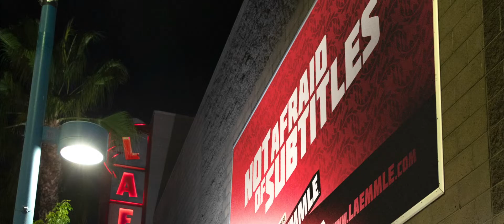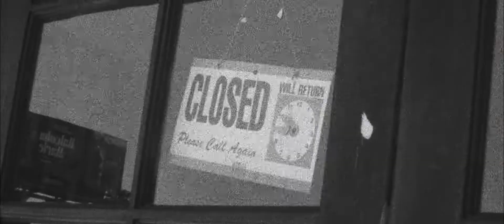Only in Theaters- Theatrical Trailer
There's been a Laemmle in the movie business, since there has been a movie business.  Only in Theaters chronicles three generations of Laemmle's who have dedicated themselves to the art of film and the filmmakers who make them. Only in Theaters is a story about a family business but also about the future of cinema.